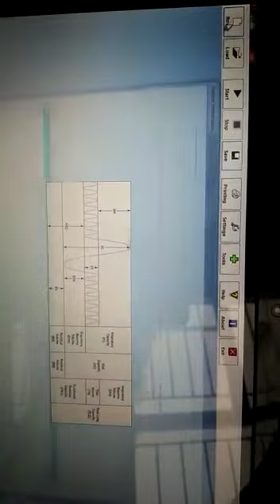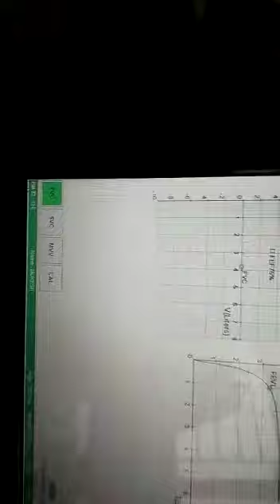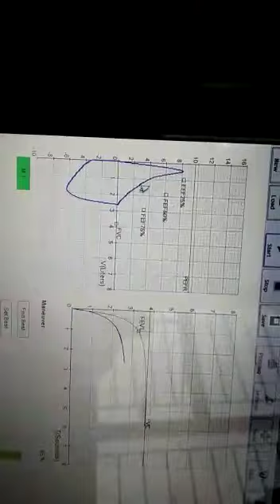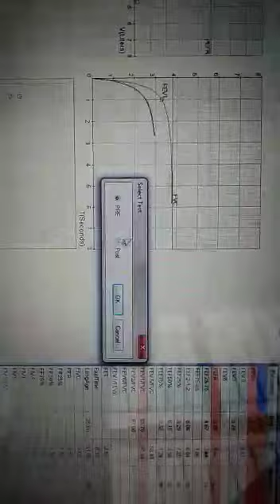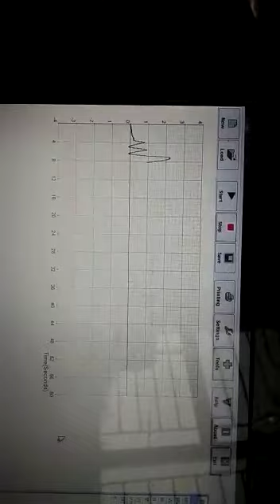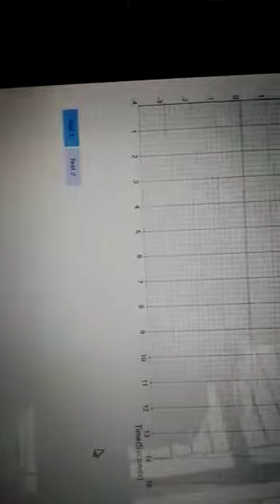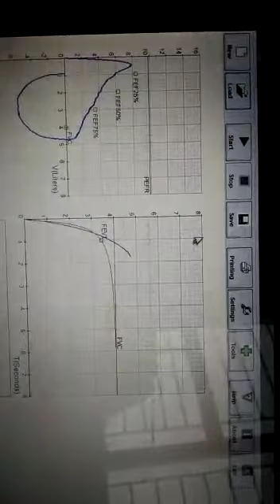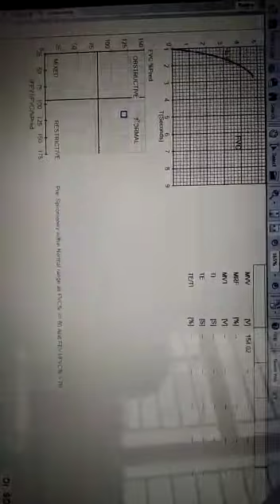Spirotech (PFT) Machine Demo